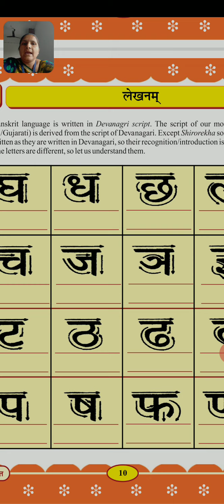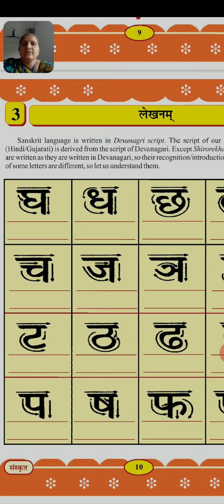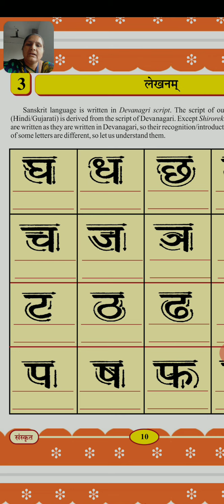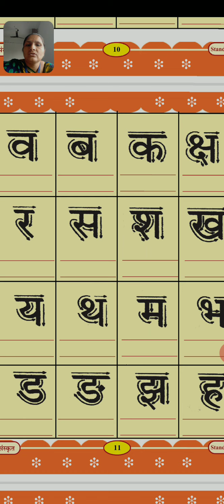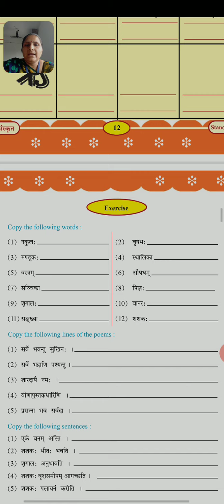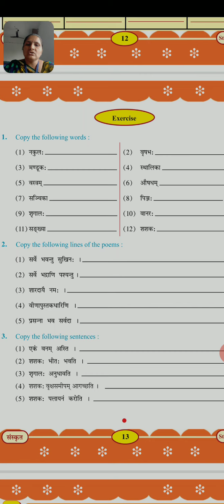STD 6 SANSKRIT CH 3 VIDEO 1